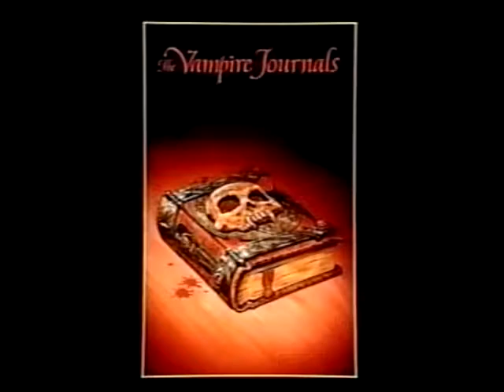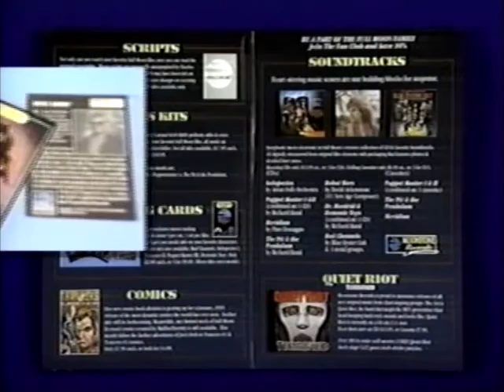Oblivion 2: Backlash (Full Length Videozone)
Tnanks to herbertwestreanimator!